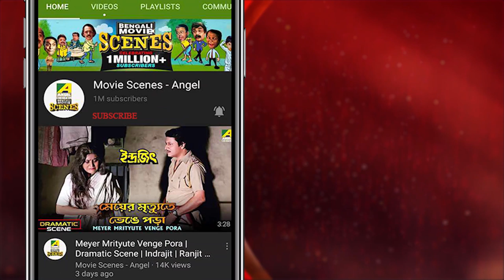Bangal Aar Ghotir Jhogra | Comedy Scene | Bhanu Bandopadhyay | Molina Devi | Chhabi Biswas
Watch the Comedy Scene "Bangal Aar Ghotir Jhogra" : "বাঙাল আর ঘটির ঝগড়া" from Bengali Full Movie Ora Thakey Odhare on YouTube. Directed by Sukumar Dasgupta, starring Uttam Kumar, Suchitra Sen, Chhabi Biswas, Bhanu Bandopadhyay, Tulsi Chakraborty, Molina Devi, Aparna Devi.

Movie : Ora Thakey Odhare
Language : Bengali
Genre : Drama, Classic
Producer : Sukumar Dasgupta
Director : Sukumar Dasgupta
Story : Premendra Mitra
Music Director : Kalipada Sen
Lyricist : Premendra Mitra
Release : 1954
Star Cast : Molina Devi, Suchitra Sen, Aparna Devi, Manjula Banerjee, Chhabi Biswas, Bhanu Bandopadhyay, Uttam Kumar, Bijoy Basu, Tulsi Chakraborty, Panchanan Bhattacharya, Joy Narayan Mukherjee, Dhiraj Bhattacharya, Bani Gangopadhyay, Lina Debi

Synopsis::
"This story revolves around the contemporary fights between the bangal and ghoti in 50's West bengal. Just after the partition, refugees were coming from east-Pakistan-they are bangal. The old residents of West bengal are ghatis. Both are bangali but there are some differences in pronounciations, in culture and also in ritiuals. Two families start to stay as neighbours. One of them is ghati family, Harimohan is their only casing ? member. He, his wife, son Chanchal and little girl Rini are his family members. In the opposite house, there are Shibapada his wife, son Naru, elder sister Joshoba, Shibada's brother-in law Nepal and Shibapada's orphan niece Pramila. Chanchal teaches Promila as a private tutor. Hasu and Rini play together happily, but the other male members of both the family often fight. They fight for everything, for football-match, for an iron machine or something like that. An affection between Chanchal and Promila grow up. It is revealed to the female members of both family. They agree to settle their marriage. Joshoda comes to propose Harimohan for his son but just before it, Harimohan comes to know that he has lost his job. He refuses and misbehaves with Joshoda. Harimohan doesn't find another job, and start borrowing money from kabuliwallah and from others. A day comes when he has to return all the money which he can't. They plan to escape. Rini comes to know about it and tells to Nasu. Shibapada and Nepal start arranging the moeny for them, and Shibapada's wife gives the money. Harimohan with his family try to escape, but come to know that Shibapada and Nepal have already returned all the money. Their relationship takes a new twist.